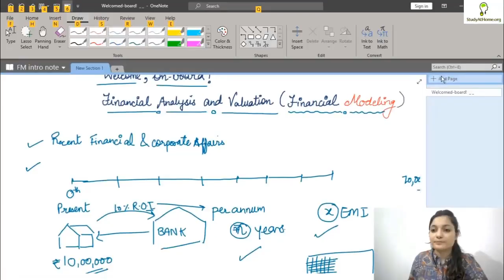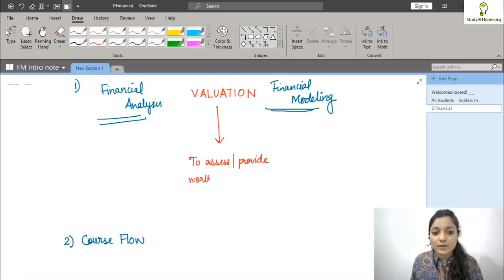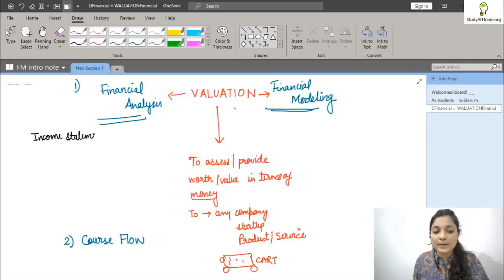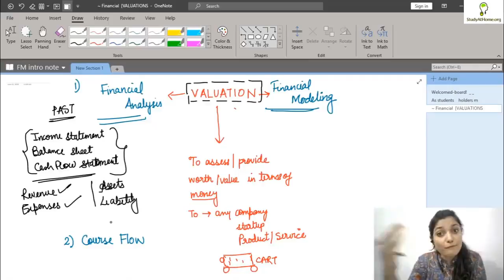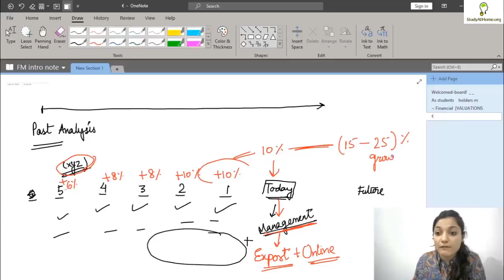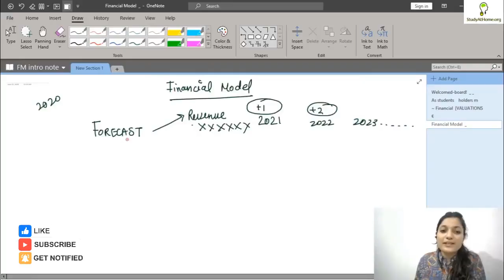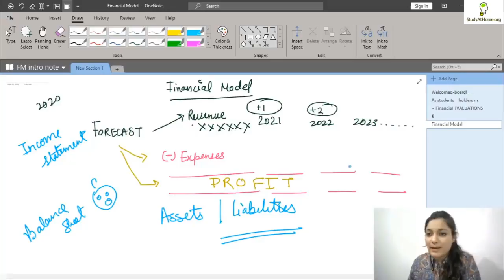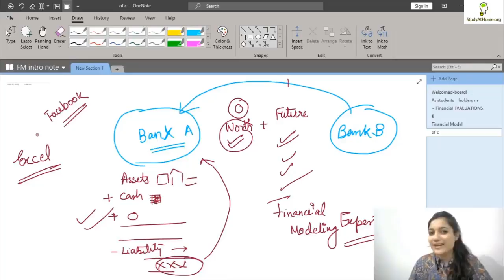Welcome Onboard To New Journey of Financial Modeling by CA Agrika Khatri